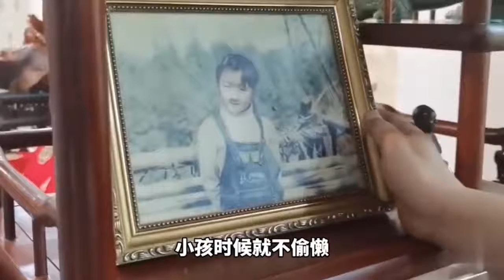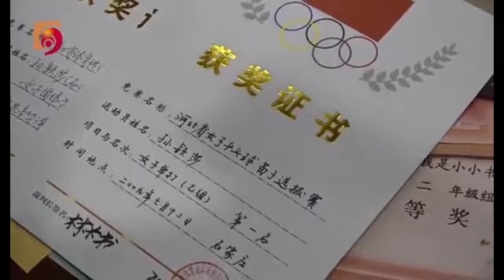刘同陈梦的豪宅，孙颖莎和雯豪宅，是奥运冠军拥抱